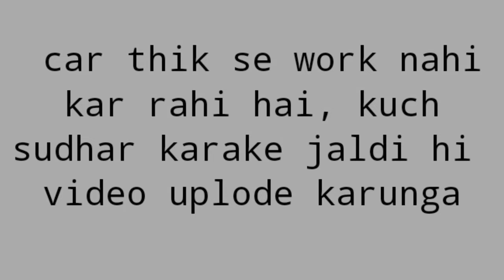How to make a hand control car- hand control cardboard rc car.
* Gear motor
* dc motor
* Double Shaft DC motor
* very useful dc motor kit

* Switch kit

* Drone motor
* Drone motor
* wheel and gear
* 9v battery with connector
* 3.7v battery with connector
* rainbow wire

* Glue gun
* Glue stick

* Soldering Kit
* soldering wire

* RC Car
* RC Drone